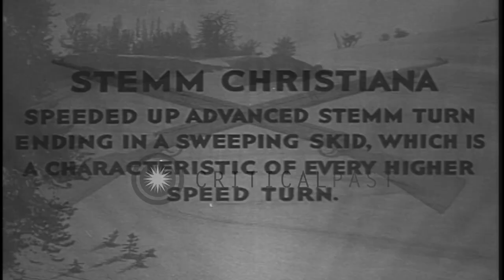Men sliding downhill and demonstrating the Christianna stem turn technique in the...HD Stock Footage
Men sliding downhill and demonstrating the Christianna stem turn technique in the United States.

A training film on how to ski for the military troops. The demonstration of the Christianna stem turn. A skier demonstrating the technique. The shoulder, knees and the body is kept forward and the skier slides downhill. Other men skiing and demonstrating the technique. Location: United States. Date:  1941.

57,000+ broadcast-quality historic clips for immediate download.